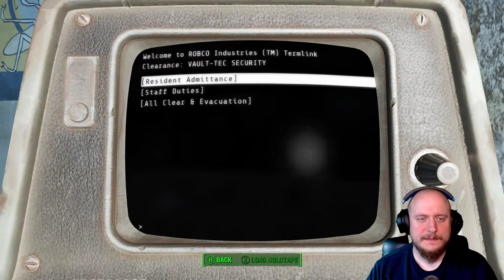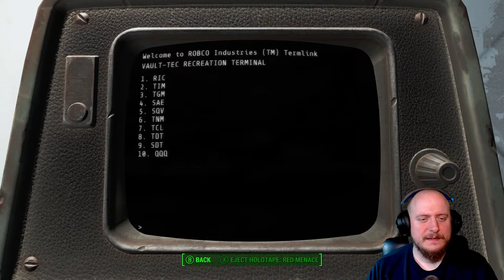Fallout 4 is about to change forever | Xbox Series X | XBOX NEWS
Fallout 4 is about to change forever with the release of Fallout 4 on Xbox Series X|S & PS5. With this update, PS5 and Xbox Series X/S players will get a new native Fallout 4 application (assuming they already own previous-gen versions of the RPG), Performance and Quality Mode settings in the game, stability improvements and fixes, 60 FPS gameplay, and increased resolutions. On previous-gen consoles, Fallout 4 players will receive a free update with stability improvements and login and quest fixes.

This is a news/comment/analysis/research video protected under section 107 of the Copyright Act of 1976, for which allowance is made for “fair use” for purposes such as criticism, comment, news reporting, teaching, scholarship, education and research.